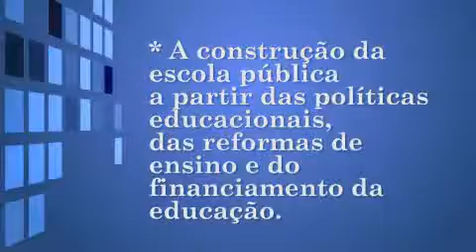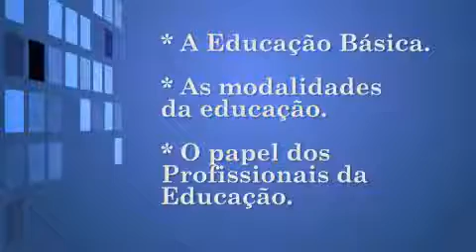UAB - Historia Estrutura e Funcionamento da Educacao Basica - Intro